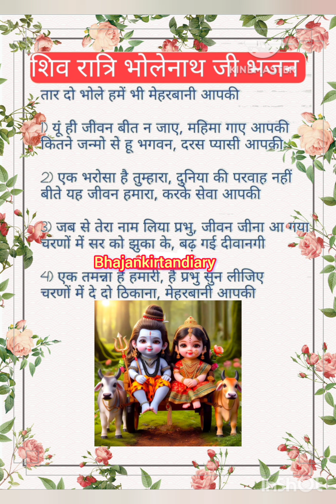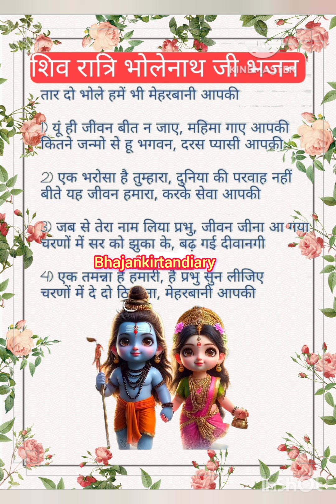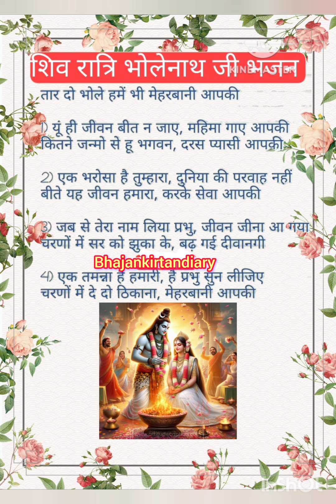शिवरात्रिस्पेशलभजन 🙏🌺 तार दो भोले हमें भी मेहरबानी आपकी👌💖shivratri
shivratri special bahut sundar bhajan 🙏tar do bhole Hume bhi meharbaani apki bhajan
tar do bhole Hume bhi meharbaani apki songs
तार दो भोले हमें भी मेहरबानी आपकी भजन
shivaji ke bhajan
beautiful ram Bhajan
jara der tharo ram ram Bhajan
shivratri special bhajan
shivratri Bhajan
bholenath ke bhajan
shivratri 2024 special bhajan